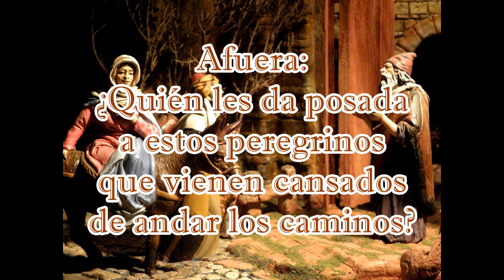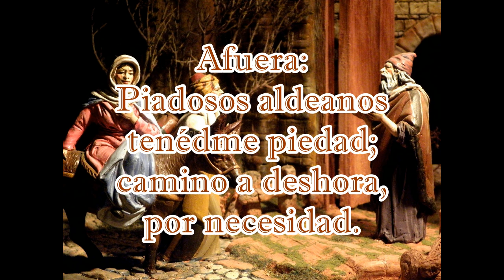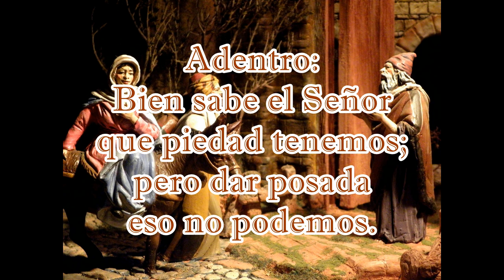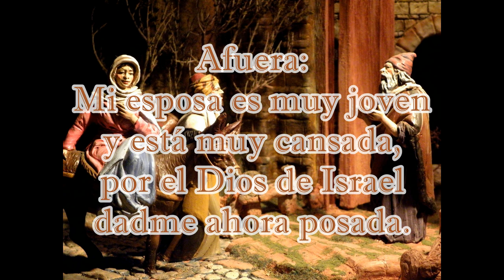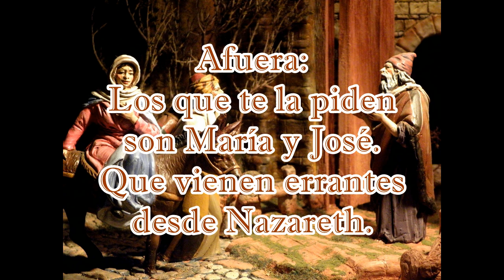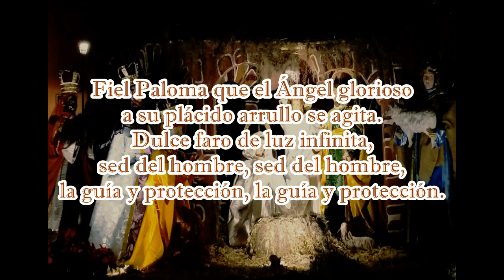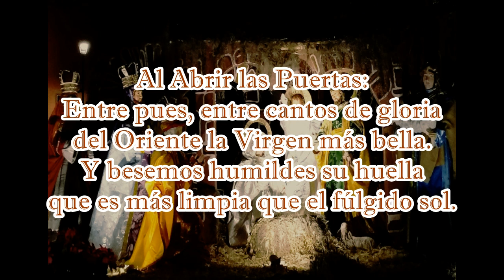Letanía en latín y Pedida de posada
En las posadas tanto en las iglesias como en las casas acostumbrábanse cantar la letanía el latín con esta tonada mientras se llevaba el misterio en andas para finalizar con la pedida de posada y la entrada de los peregrinos.